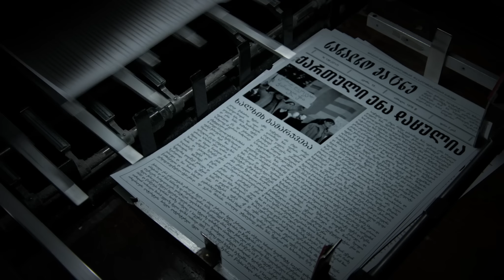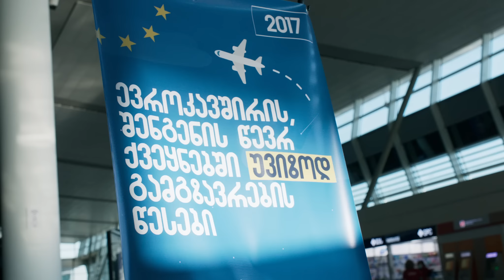ის რაც მიუღწეველი ჩანს ცალკე - შესაძლებელი ხდება ერთად!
იყო დრო და ზოგისთვის მიუღწეველი ჩანდა თბილისის სახელმწიფო უნივერსიტეტის გახსნა, ქართული ენის შენარჩუნება, დამოუკიდებლობის აღდგენა, ვიზა-ლიბერალიზაცია - მაგრამ როგორც საქართველოს ისტორია აჩვენებს ის რაც შეუძლებელი ჩანს ცალკე, შესაძლებელი ხდება ერთად.